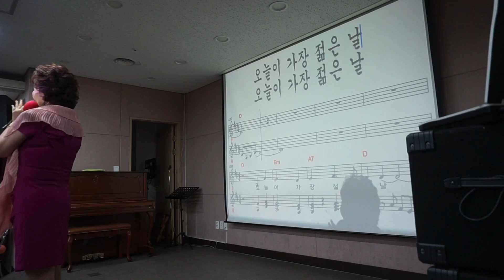나이야 가라 /원곡; 김용임 ;노래; 이자영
구립 신내노인 종합 복지관 이자영 명품 노래교실   /  나이야 가라